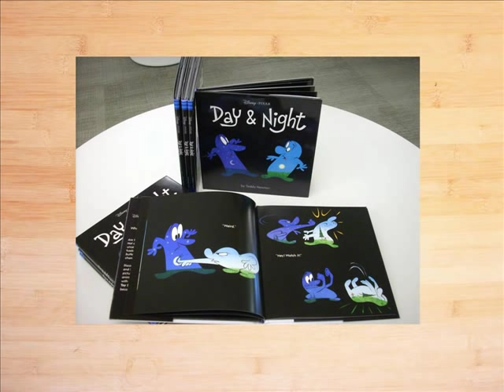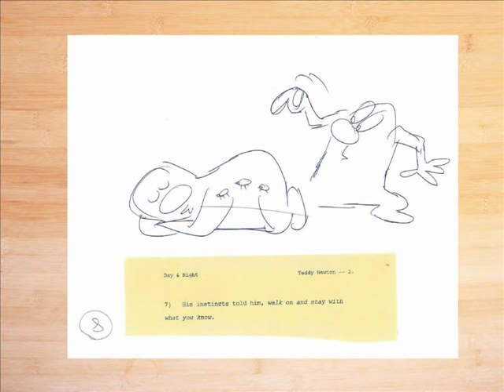Behind the Scenes of Day & Night with Teddy Newton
Pixar Director Teddy Newton shares original sketches and thoughts about creating the picture book based on his short film, Day & Night.